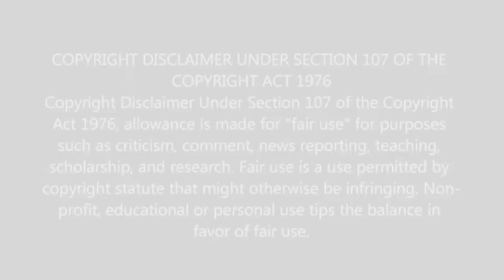First Time Hearing Darren Espanto - Chandelier Reaction (SIA cover) - TALK ABOUT CRAZY VOCALS RUNS!